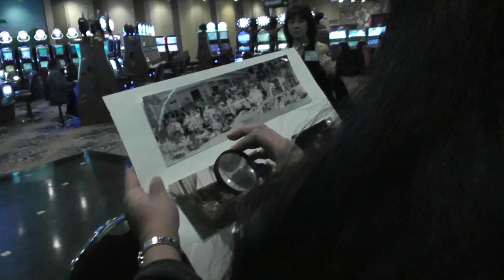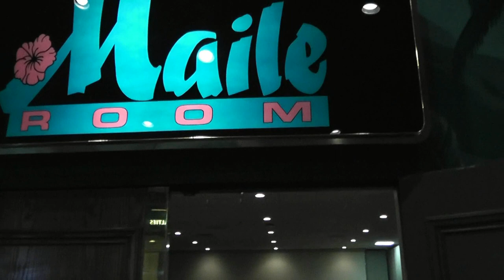Miyoshi Family Reunion in Las Vegas @ The Cal 2017